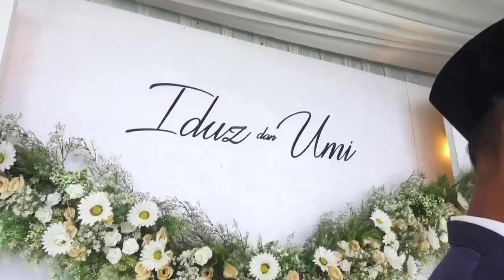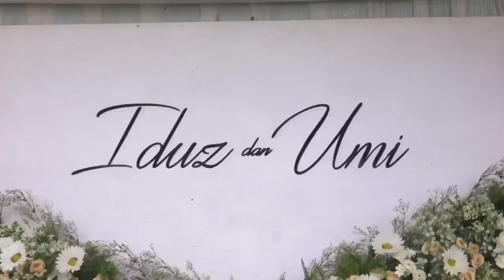Full Wedding Ngunduh Mantu " IDRUS & UMI